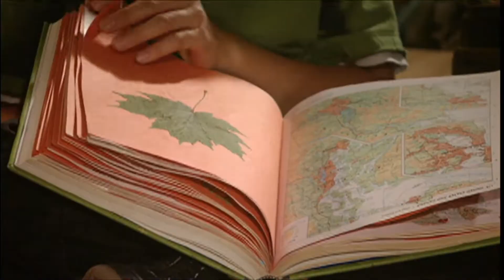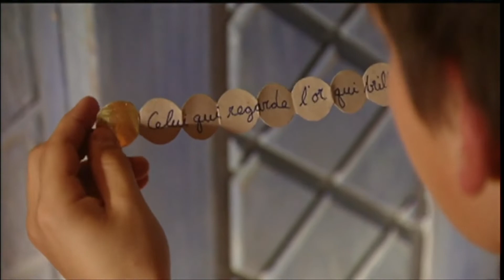Sam Chicotte : J'ai un nouvel ami! /// Saison 1 - Épisode 3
Je détiens tous les épisodes des 3 saisons de Sam Chicotte. Si jamais vous voulez en voir plus, faites-moi en part en commentaire!

Ⓒ Les Productions Point de Mire